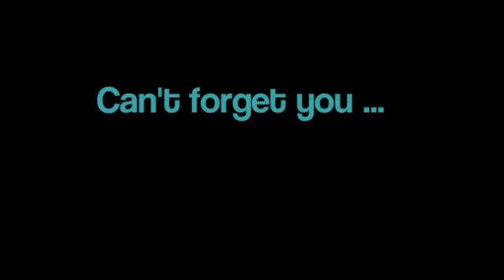Can't forget u - A Justin Bieber Love Story Part 167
hihi :D danke für eure netten Kommis!  ihr seid meine Inspiration :D
Weiter geht's:

Die Limousine fuhr nicht wirklich lange, vielleicht eine halbe Stunde. Ich spürte wie sie anhielt. Der Mann hielt mir die Tür auf und ich stand mitten auf dem Rollfeld eines Flughafens. Vor mir stand ein kleiner Jet. Er war ganz weiß und nicht sonderlich groß, aber er sah ziemlich schnell aus. Ich stieg die wenigen Stufen hinauf und eine junge Frau geleitete mich zu meinem Sitz und fragte mich, ob ich irgendetwas trinken möchte.
Während des ganzes Fluges bekam ich eine Maniküre und Pediküre und Gesichtspeelings und so was alles. Dennoch hatte ich immer noch keinen Plan was hier abging. Was ich wusste war allerdings, dass meine Hände jetzt wirklich verdammt weich waren, genau wie meine Füße und so ziemlich jeder andere Körperteil von mir. Ja, so lies es sich fliegen. Die Zeit kam mir viel kürzer vor, als sie es eigentlich war. Ich war ganze 6 Stunden geflogen, aber gefühlt war es vielleicht eine. Ich versuchte die Stadt von Oben zu erkennen, in der ich gerade landete, aber ich kannte sie nicht. Hier war ich noch nie gewesen ...
Als ich das Flugzeug verlies war es warm. Viel zu warm für meine Klamotten. Ich zog meine Jacke aus und krempelte die Hosenbeine hoch. Viel besser! Die Frau von vorhin führte mich wieder zu einer Limousine und hielt mir die Tür auf. Was wohl als nächstes kommen würde? Ich hatte jetzt weder eine Ahnung wo ich war, noch wie spät es war, geschweige denn, was hier alles passierte.
Der Wagen fuhr nur um ein paar Straßenecken, ehe ich wieder aussteigen musste. Ich stand vor einer großen Glastür hinter der sich ein Laden verbarg. Eine junge blonde Frau fasste meine Hand und stellte mit mir das ganze Geschäft auf den Kopf. Sie trug einen Anzug und war hübsch zurecht gemacht. So wie sie sich verhielt war sie wahrscheinlich eine Stylistin. Ich musste verschiedene Kleiner anprobieren, bis sie endlich den Entschluss fasste, dass Lila mir am besten stehe. Das brachte mich ein wenig zum lachen. Sie reichte mir ein Kleid rein. Ein Neckholder mit einem schmalen Ausschnitt fast ganz bis zum Bauchnabel, aber das gefiel mir nicht ganz so gut. Am Ende entschied sie sich für ein Kleid, dass Trägerlos war, aber vorne dennoch einen recht sexy tiefen Ausschnitt hatte, ohne das es rutschte. Es war Knielang und warf vorne ein paar edle Falten. Am Rücken ging es etwa bis zur Hälfte, also es setzte noch weit unterhalb meiner Schulterblätter an. Meine Mom hätte mir niemals so ein Kleid erlaubt, für sie wäre das viel zu sexy, aber ich liebte es irgendwie. Gegen mein Kleid hatte die Stylistin jetzt nichts mehr einzuwenden, davon war sie begeistert, dafür meckerte sie jetzt an meinem Make-up, meinen Haaren, meinen Schuhen und meiner Unterwäsche rum. Dazu kann ich nur sagen, meine Haare fallen immer so, die hab ich nur gebürtstet, Make-up trage ich gar nicht und bei Schuhen und Unterwäsche, ich hatte nunmal nicht mit so was hier gerechnet, sonst hätte ich doch was anderes angezogen!
An Mir tobte sie sich richtig aus. Sie konnte mich von Oben bis Unten frei nach ihren Vorstellungen durchstylen, denn ich hatte von Mode so ziemlich keine Ahnung ...

okay, später mehr ... Bitte bitte schreibt mir eure Ideen! xD Hat es euch denn gefallen?

luv ya
xLina